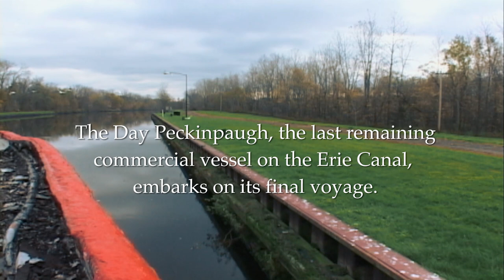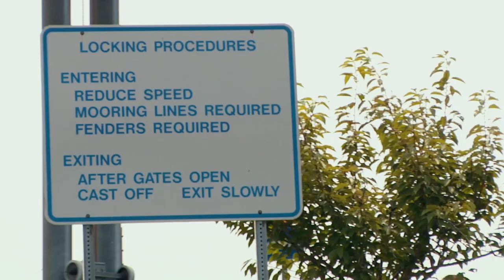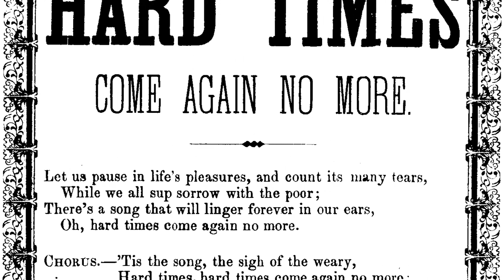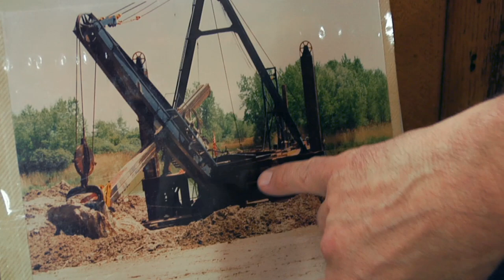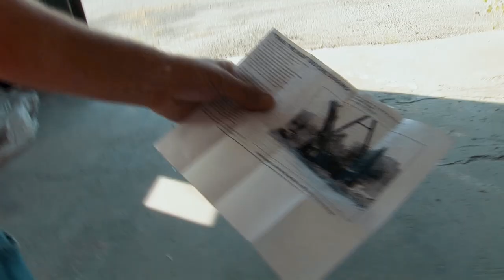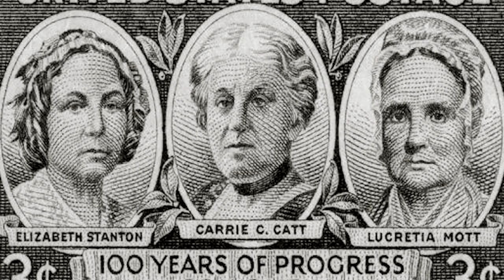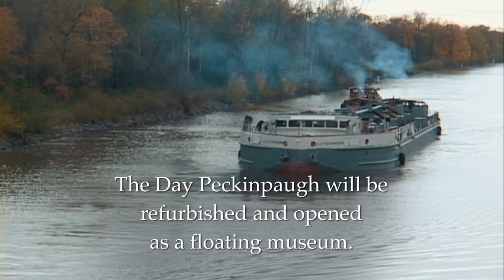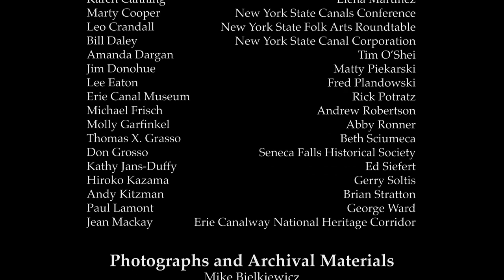Boom and Bust: America's Journey on the Erie Canal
Here is the story of the Erie Canal - its historical, economic, and cultural significance in an expanding 19th century America.